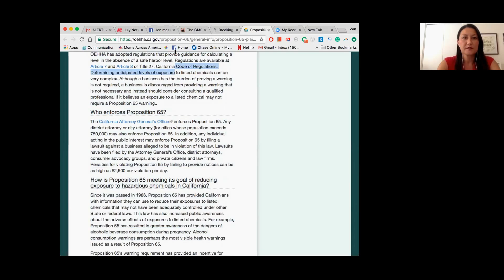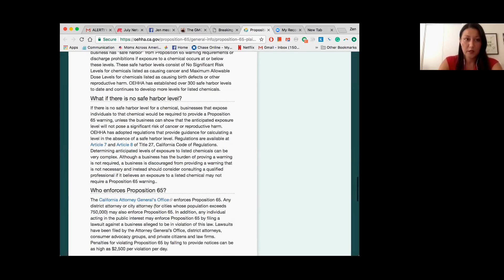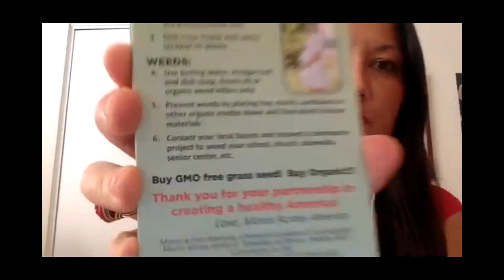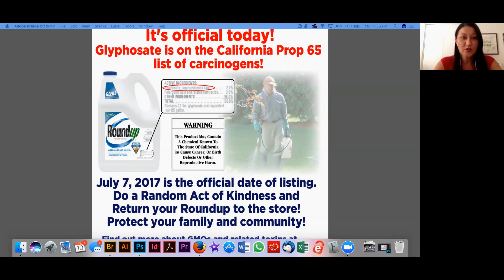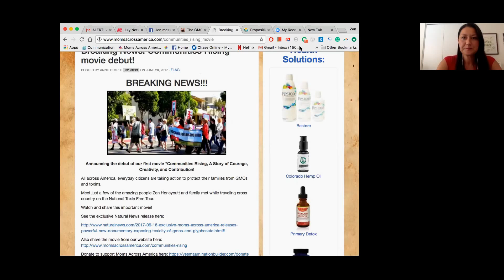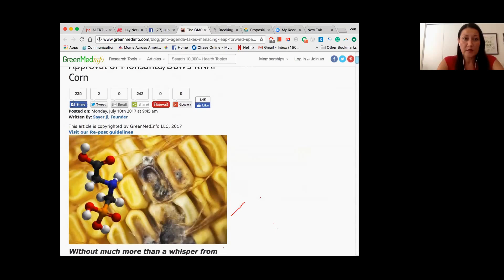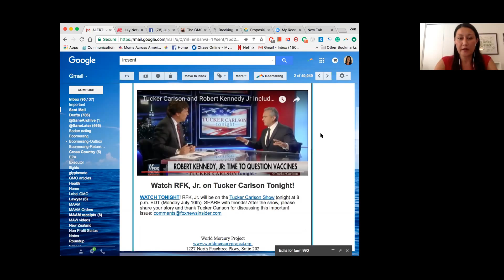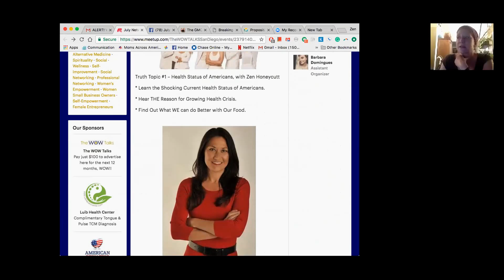What are the Implications of Glyphosate on the Prop 65 Carcinogen List?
Moms Connect July 10,  2017. Check in with Moms Across America, Zen Honeycut and Moms from all across the USA. Find out what the implications are of Glyphosate being on the Prop 65 list and the latest news.